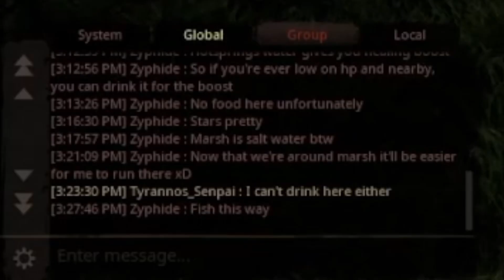I REGRET EVERYTHING!!! | Path of Titans | Life of a Thalassodromeus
In today’s video, we’ll be continuing where we left off as a Thalassodromeus. After finally reaching out friend, we decide to explore, but our exploration results in dire consequences.